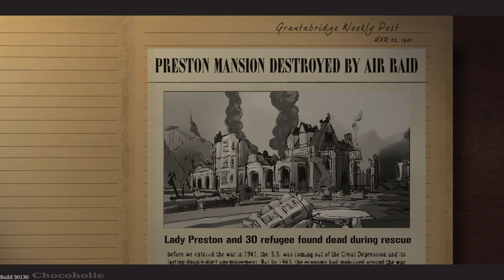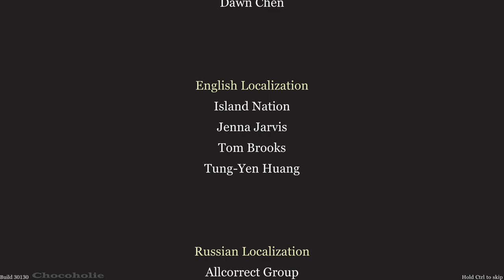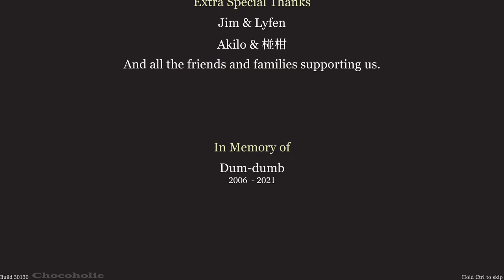Alan's Automaton Workshop Full Gameplay Part 8 - Chapter 5: Colossus The Strategic Advisor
*** Info:
Alan's Automaton Workshop is an open-ended programming puzzle game. Start a new business with Alan Turing and his groundbreaking innovation: the Turing Machine. Build unique automatons, and solve all kinds of problems from clients.🥰614

*** Timestamp:
00:00:00 - Chapter 5: Colossus The Strategic Advisor
00:04:05 - Part A: 5-1 Book Cipher
00:08:10 - Part A: 5-2 Zig Zag Cipher
00:18:34 - Part A: 5-3 One-Time Pad Cipher
00:27:20 - Part B: 5-4 Pawn's Move
01:02:38 - Part B: 5-5 King's Move
01:18:38 - Part B: 5-6 Queen's Move
01:51:21 - Part C: 5-7 Territory Analytics
02:13:15 - Part C: 5-8 Maze Analytics